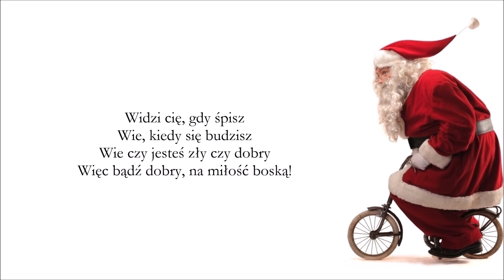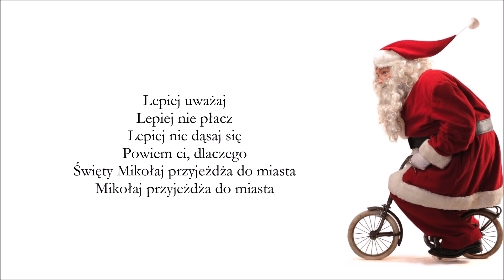Pentatonix - Santa Claus Is Coming To Town (Tłumaczenie PL ©)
Więc bądź dobry, na miłość boską!

Lyrics: Haven Gillespie
Year: 1932
Original: Eddie Cantor
Released: That's Christmas To Me (2014)